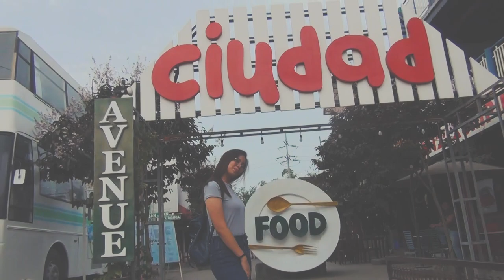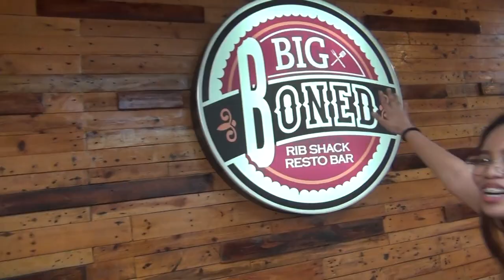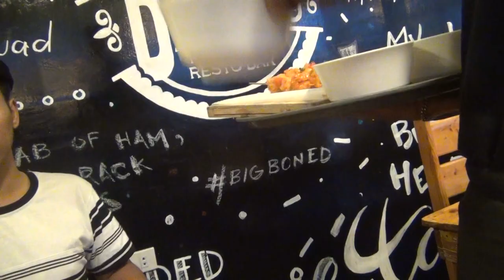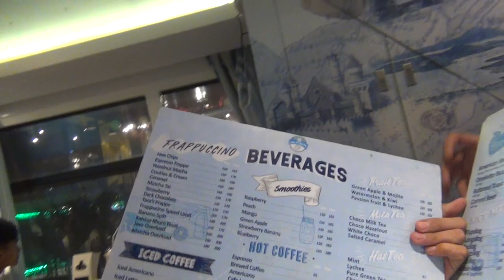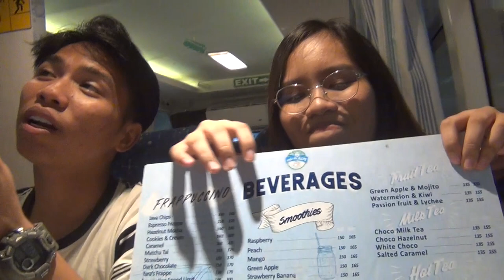CIUDAD MUKBANG + Q&A with Vlog Beshies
Thank you so much University of Batangas and Ciudad!! Also, thank you for those people who supported our vlog.

Also,
Please watch my previous video!